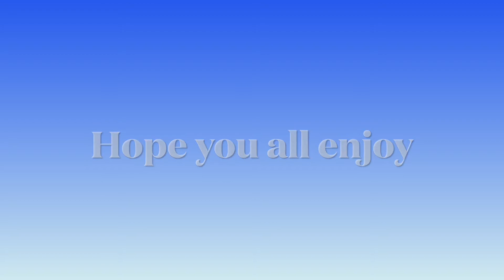Second Montage Fortnite. Text Back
Title: Floor Seats(Text Back)
Artist: Moxas

So here is my second montage and of course uhhh i don’t know what to said 😀.